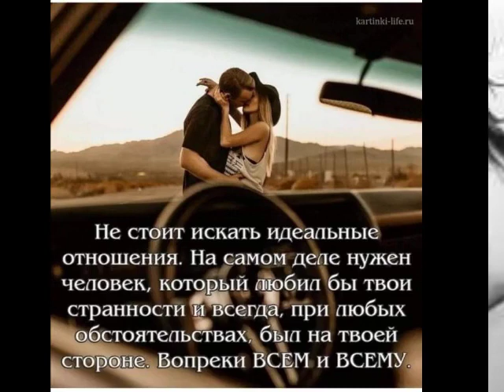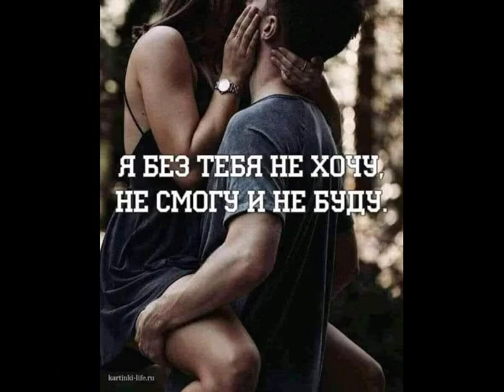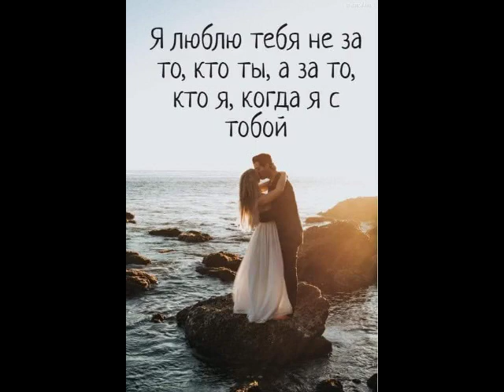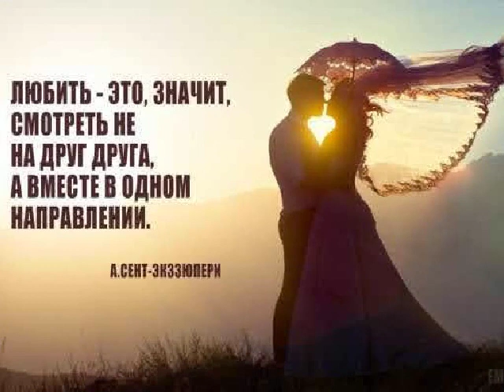Идеальный шторм от ТАТЬЯНОЧКИ.) (Поет певица:Зара) (ж)